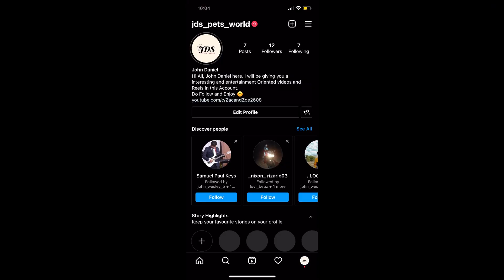New Cockatiel to our family !!! A big Suprise awaiting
Hi All, New member added to our family. From this year its gonna be a new start in this channel.